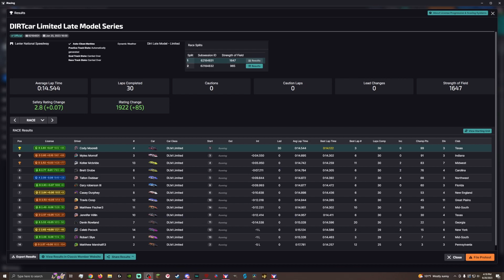DIRTcar Limited Late Model Series 2023s3 Week 2: Lanier 1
My Gear:
Fanatec DD2
Huesinkveld Ultimate Pedals
Fanatec Shift SQ 1.5
Podium NASCAR Wheel
Podium Porsche Leather
Formula V2
Simlabs P1x
3x Asus TUF VG27AQ1A Monitors
2080ti
i9 10900k
64gb RAM